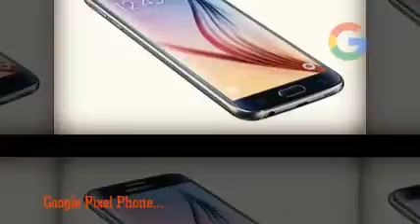Weather 24 Live